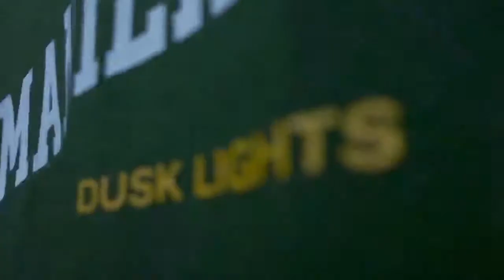Manila Killa - Dust Lights Collection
Note: a portion of proceeds will be donated to victims of typhoon Ulysses.

Follow Manila Killa!